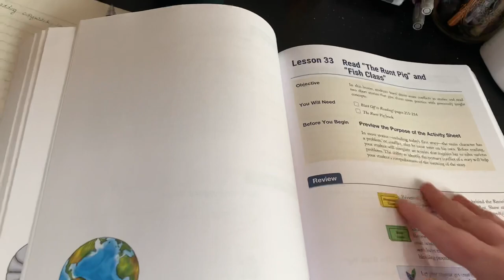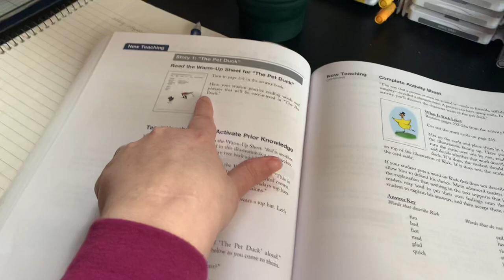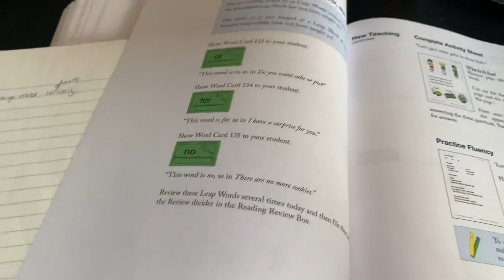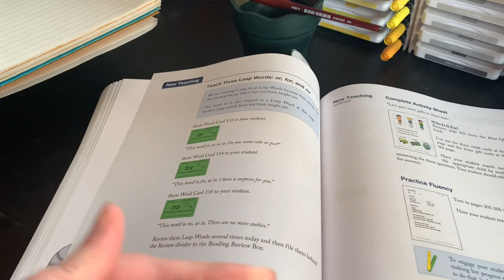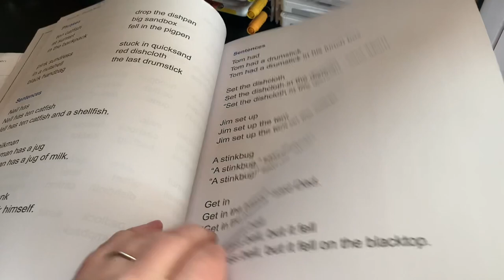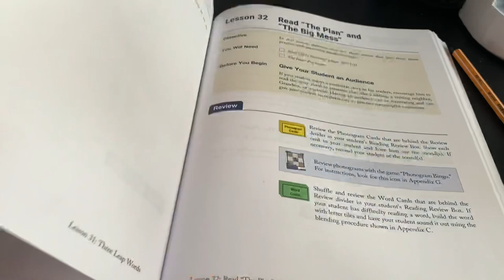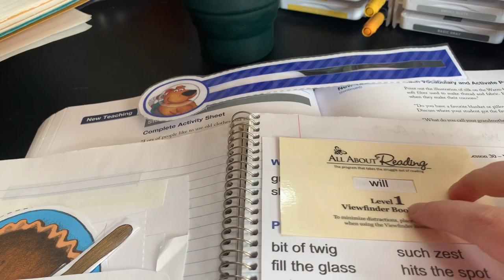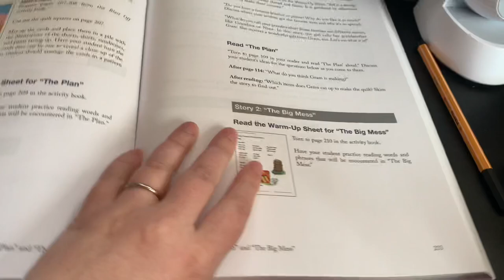Customize All About Reading for Your Child | Plus a Bit About My Experience in Education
0:00 My Background in Education
5:54 Intro to AAR Adaptation
8:13 Overview of AAR Level 1
12:00 How to Adapt a Lesson
25:45 Wrap Up and Finding Additional Support

You can get a lot of fantastic free resources from the All About Learning

The Sight Words website has some really great games. You can make custom word lists based on what your child is working on, or even use phonograms you need to practice to help reinforce what you're learning. Use your word card words, or words from the fluency sheet.

Spelling City has online games as well as printable games you can use to turn the words you're working on into spelling words

This is fun for large motor skills. You can make words with the mat if spelling is helpful If spelling isn't helpful, you can get a dry erase mat like this and write the words on the mat, allowing your child to use it like a Twister board (I'm not sure the material of the Twister game, but you "may" be able to use a dry erase or permanent marker on that - if you use a permanent marker, clean it off with a rag and rubbing alcohol.)

Hi! I’m Laura, homeschooling mom to three, I believe life is about learning; and motherhood is no exception. With children constantly growing and changing and life forever moving forward, there are always new challenges to overcome. As I journey through motherhood, I am learning more and more the importance of balance.

I’m eager to hear from you too, because this journey of motherhood can be overwhelming, and us mammas gotta stick together!

“Therefore encourage one another and build up one another, just as you also are doing.” ~1Thessalonians 5:11